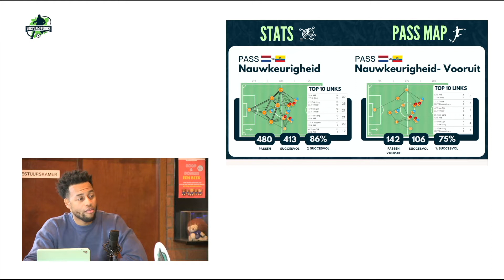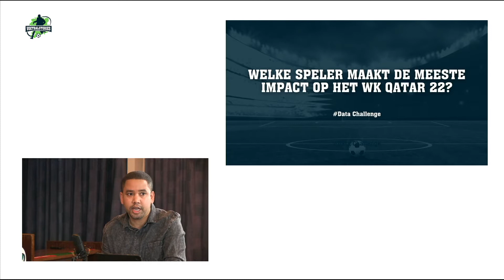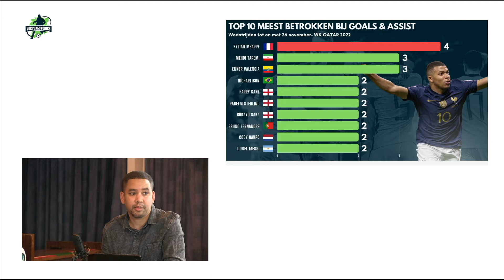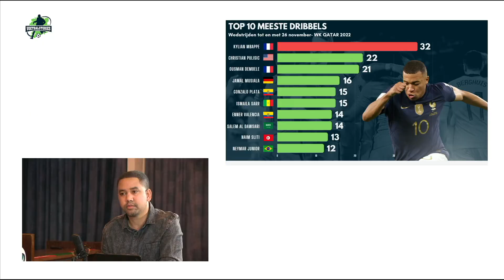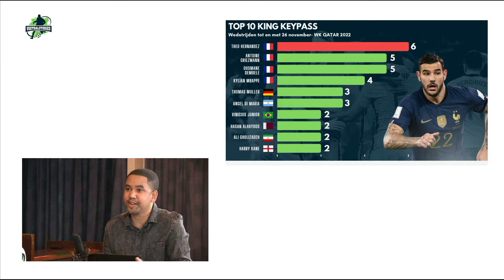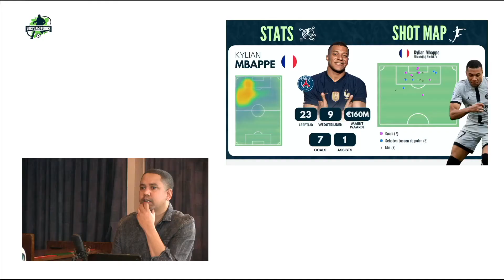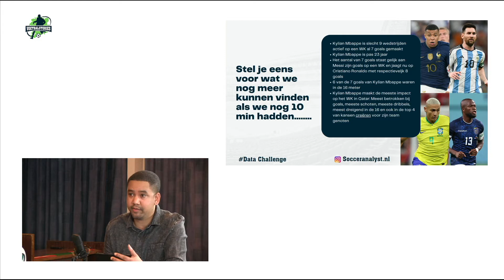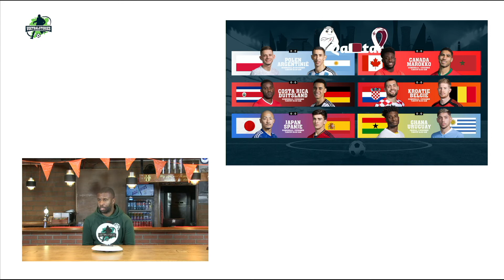Voetbalstories WK-Special | Het middenveld van Oranje is de zwakke schakel #2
Voetbalstories WK-Special 28/11/2022 | Met Luciano Tuur, Giovanni Zebeda en Richard Lynch
Bij Voetbalstories staat voetbal centraal. Bij ons komen onderbuikgevoel, humor, vriendschap en data samen en proberen wij het verhaal via een andere invalshoek te vertellen. Aan tafel bij Luciano Tuur sluiten de tafelgasten Giovanni Zebeda, , Richard Lynch en  Donovan Mijnals regelmatig aan om pittige discussies te voeren over de actualiteit van het (inter)nationale voetbal.
Tijdens deze tweede aflevering van seizoen 2 zijn wij er vanuit de kantine van OSV natuurlijk weer bij, met onze WK-special. We blikken terug op de wedstrijd van Nederland tegen Ecuador en discussiëren over de pijnpunten die goed zichtbaar waren bij Oranje. We zoomen in op welke speler na de eerste week op het WK de meeste impact maakt. Deze analyse wordt verzorgd door onze Performance Data Analist Giovanni Zebeda. Afsluitend blikken wij vooruit op een aantal krakers in de derde speelronde op het WK, zoals Kroatie-België en Polen - Argentinië, waarbij een aantal landen moeten opstaan.

Wil je behalve onze afleveringen ook op de hoogte blijven van onze andere content?